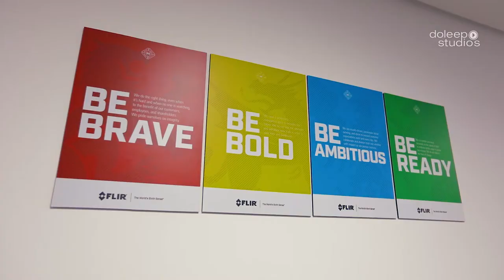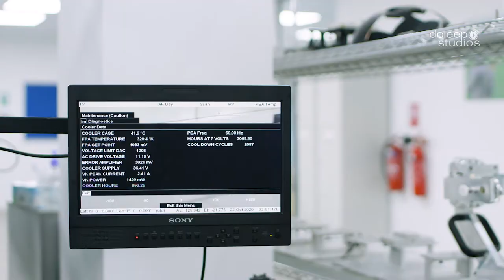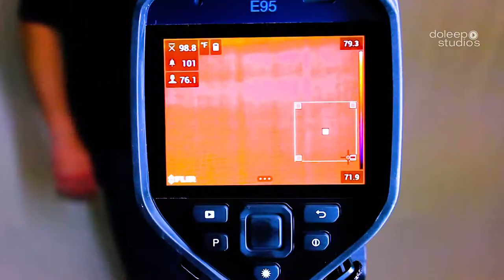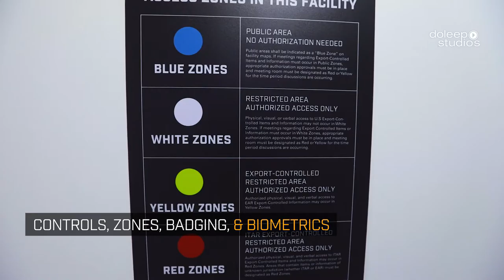FLIR Thermal Cameras MENA Corporate Video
FLIR Thermal Cameras Dubai HQ Corporate Video

FLIR is the world leader in the design, manufacture, and marketing of thermal imaging infrared cameras.

For over a decade we help build successful brands, achieve organizations' sales targets and become a driving force behind the brands to push their limits.
Using professional video production, Doleep Studios has developed video products focused on quantitative tangible & measurable results that are reader-friendly.

Producing more than two hundred videos a year, we pick the most effective narration structure and visual style to tell a relevant story about your company... in short great ideas that are beautifully executed, captivating videos, that inform, inspire and evoke action, smoothing your path to success.

Contact Doleep Studios to reach your goals faster with professional Video Production.